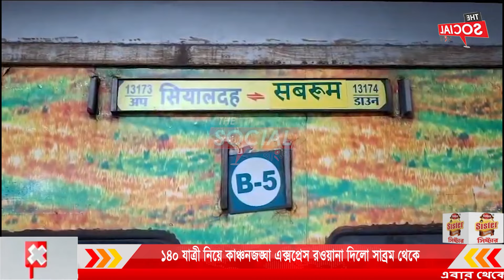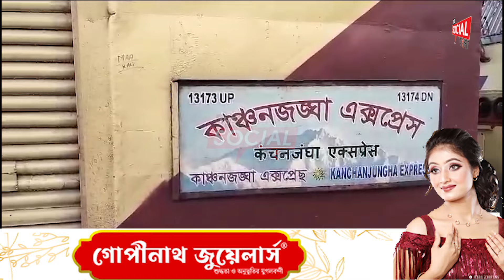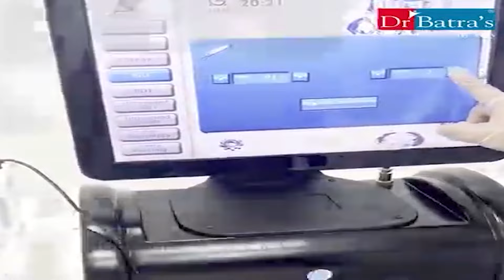১৪০ যাত্রী নিয়ে কাঞ্চনজঙ্ঘা এক্সপ্রেস রওয়ানা দিলো সাব্রম থেকে